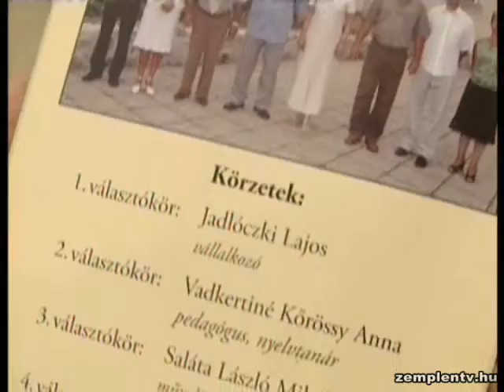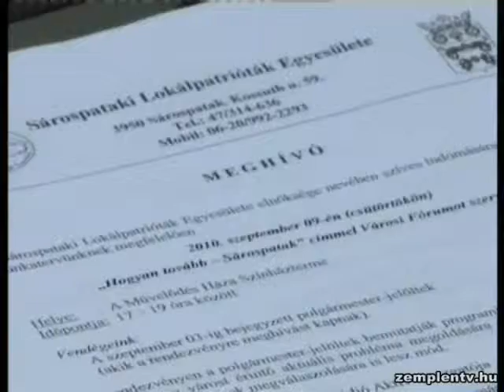Megerősítette a képviselőjelöltjeinek névsorát a Sárospataki Lokálpatrióták Egyesülete